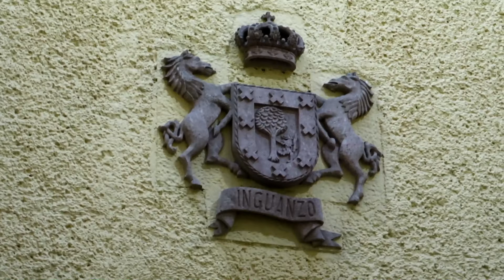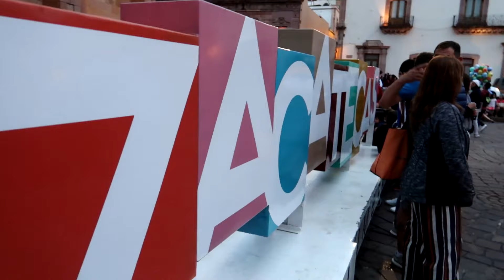Callejoneadas en Burro - THE CASTA FAM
Nos fuimos a la ciudad de Zacatecas a dar la vuelta y conocer ya que vamos de regreso para Jalisco. Muy bonita ciudad y el teatro Calderon bien bonita y mucha historia. Vamonos en burro por la ciudad a buscar unos elotes.